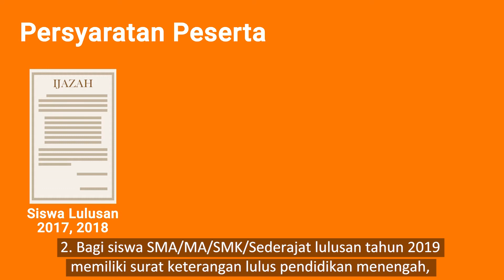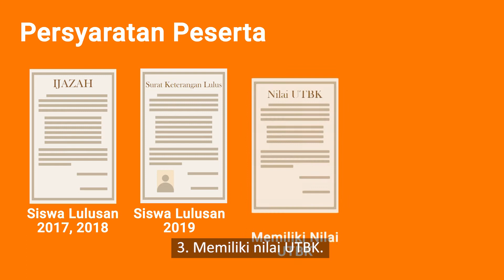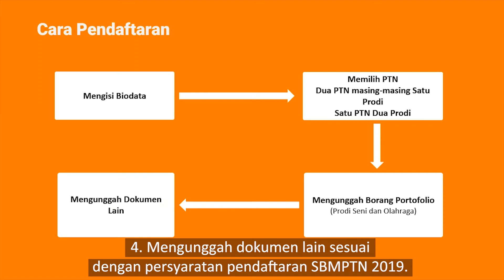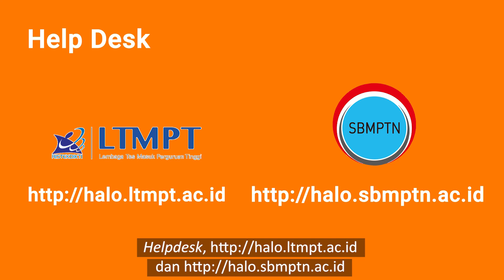Pendaftaran SBMPTN 2019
Seleksi Bersama Masuk Perguruan Tinggi Negeri (SBMPTN) melalui ujian tertulis telah menunjukkan berbagai keunggulan dan manfaat, baik bagi kepentingan nasional, PTN, maupun peserta. Bagi peserta, manfaat seleksi bersama adalah lebih efisien, murah, dan fleksibel dengan adanya mekanisme lintas wilayah. SBMPTN ini dari tahun ke tahun selalu diperbaiki dan dikembangkan sesuai dengan perkembangan zaman dan kemajuan teknologi. Pada tahun 2016 mulai diperkenalkan juga SBMPTN dengan menggunakan Ujian Tulis Berbasis Komputer (UTBK).

SBMPTN 2019 merupakan seleksi penerimaan mahasiswa baru dengan menggunakan hasil UTBK saja atau hasil UTBK dan kriteria lain yang ditetapkan bersama oleh PTN. UTBK dapat diikuti oleh siswa lulusan tahun 2017, 2018, dan 2019 dari pendidikan menengah (SMA/MA/SMK) dan sederajat, serta lulusan Paket C tahun 2017, 2018, dan 2019. Pengelolaan dan pengolahan data untuk kepentingan seleksi jalur SBMPTN dilakukan oleh Lembaga Tes Masuk Perguruan Tinggi (LTMPT). LTMPT adalah satu-satunya lembaga penyelenggara tes perguruan tinggi terstandar di Indonesia.

Ikuti Terus berita tentang UNY melalui social Media Kami